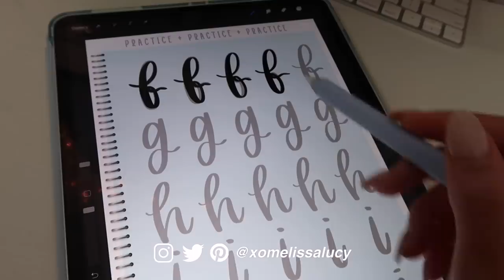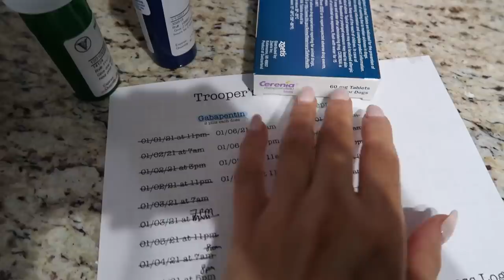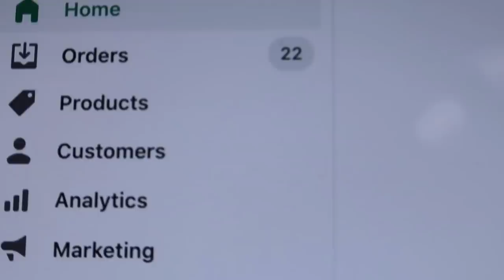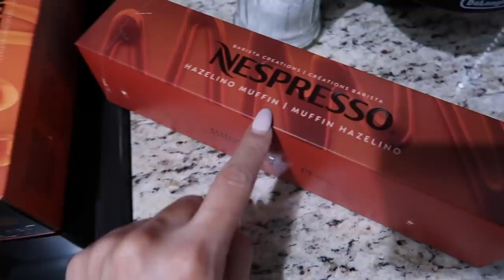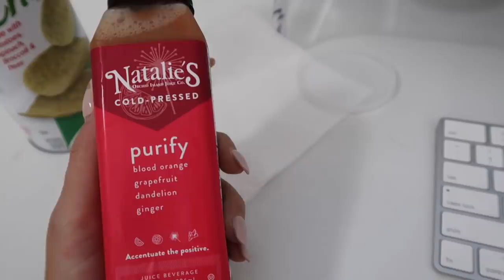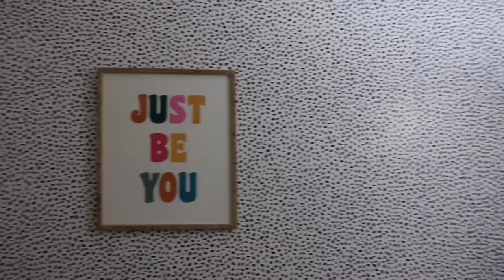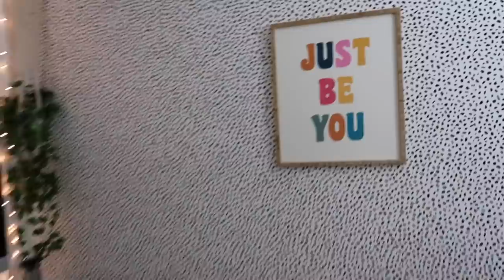Packing Orders, Back to Yoga, Healthy Eating, Accent Wall Project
Another day another vlog! Happy first Monday of the new year!

Lululemon Energy Camo Bra
Lululemon Camo Wunder Under Leggings
My iPad
My iPad Case
My iPad Pencil Holder
Wallpaper I used